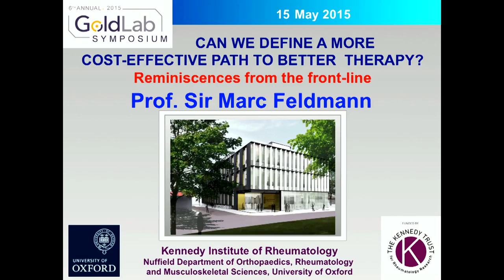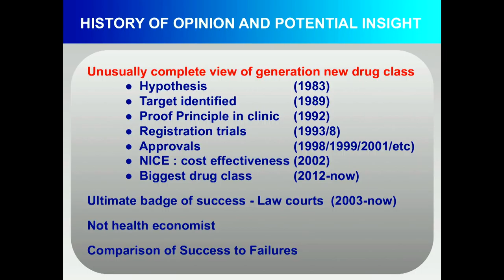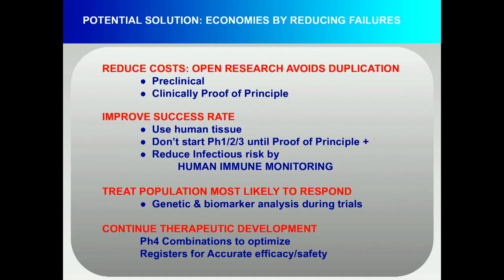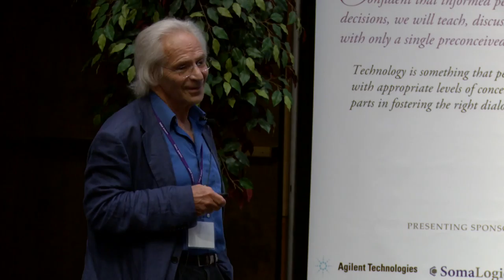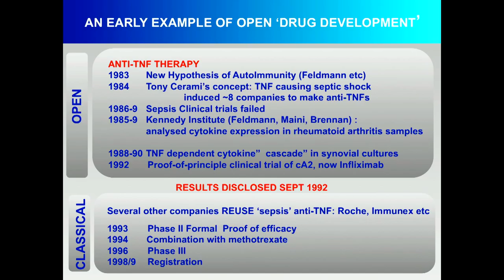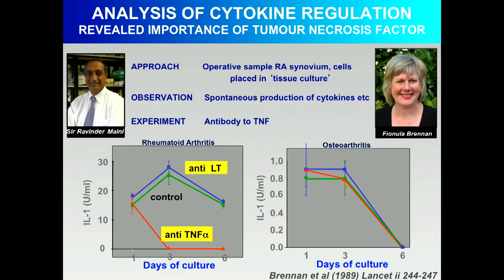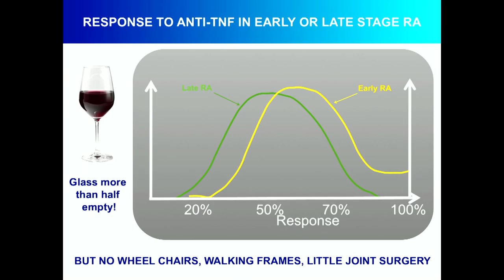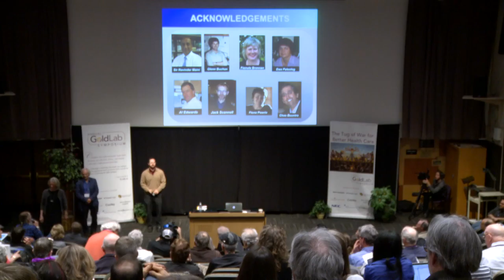GoldLab Symposium 2015 - Marc Feldmann, Ph.D.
Can We Define a More Cost-Effective Path to Better Therapy?  Reminiscences from the Front Line

With our aging society, medical costs keep on increasing globally. As research has dramatically changed the world we live in, could more effective research diminish the cost of health care?

I believe this is not that difficult, if therapeutic research was better organized. Having had an unusually complete view of the generation of a new drug class, the TNF inhibitors—currently the most profitable drug class (sales ~$27 billion)—from defining the hypothesis to proving it in laboratory and clinic, convincing payers of its cost-effectiveness, I can detect major opportunities.

Failed experiments, especially in the clinic, and needless duplication result in major costs. Keeping therapeutic research open, academic, non-competitive until target validation and drug and dates are needed will reduce cost as championed by Al Edwards of SGC in Toronto.

But the greatest cost reduction would come from more effective therapy, given at an early stage. For this, better diagnostics need to be linked to therapeutics, and we need to learn to develop combination therapies.